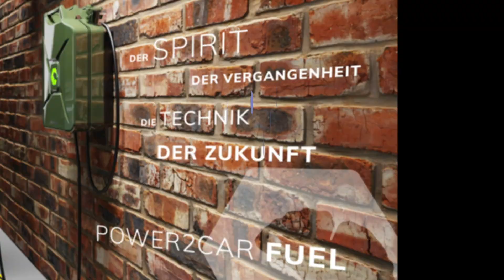RENZ Wallbox - POWER2CAR FUEL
Sie haben sich für E-Mobilität entschieden und suchen nun eine passende Ladestation für Ihr Elektrofahrzeug? Sie soll besonders sein, schnell und sicher laden und dabei richtig gut aussehen?
Dann wird Sie unsere Wallbox POWER2CAR FUEL überzeugen!

Mit der POWER2CAR FUEL verbinden Sie den Spirit der Vergangenheit mit der Technik der Zukunft!
Die robuste, langlebige und vor allem einzigartige Ladestation wird in unserer Manufaktur einzeln gefertigt. Sie garantiert Ihnen eine zukunftssichere Technik: entwickelt und hergestellt in Deutschland. Gerne unterstützen wir Sie bei der professionellen Installation und bieten Ihnen einen umfassenden Service.

» 900 Euro staatlicher Förderzuschuss (KfW)
» konfigurierbare Ladeleistung 3,7-11 kW
» 5 m – Ladekabel (manuelle Ladekabelaufrollung)
» Retro-Design-Gehäuse aus Stahl
» geeignet für Innen- und Außenmontage*
» leichte Bedienbarkeit
» handwerkerfreundliches Design für
   komfortable Installation
» Manufaktur in Deutschland

* Montage an einem regengeschützen Platz im Außenbereich